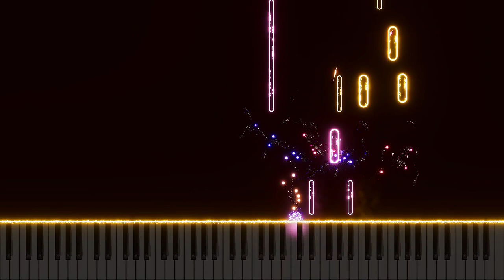〘The Stars〙Date A Live S4 Episode 7 OST [Piano+Sheets]